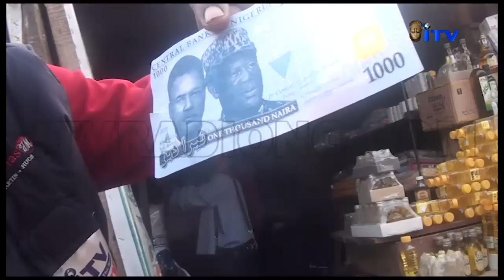VBOSUNU | PRICE OF CHICKEN AND FOOD STUFFS DURING THE YULETIDE